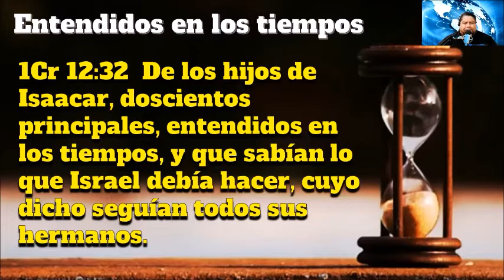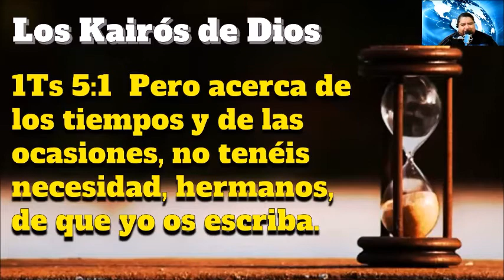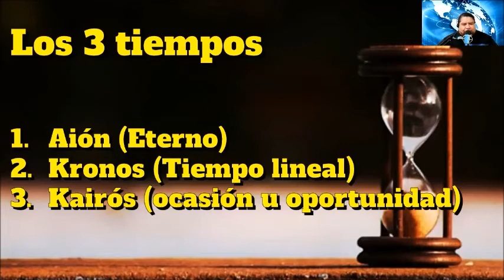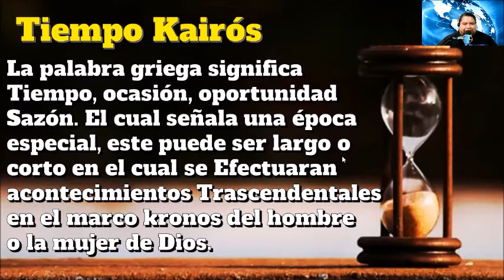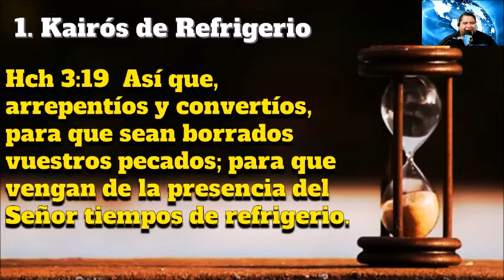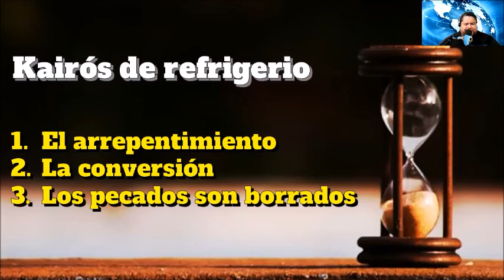EL KAIROS DE REFRIGERIO|Ap.Eduardo Romero y Pra Ana Paula C. Romero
1Cr 12:32  De los hijos de Isacar, doscientos principales, entendidos en los tiempos, y que sabían lo que Israel debía hacer, cuyo dicho seguían todos sus hermanos.